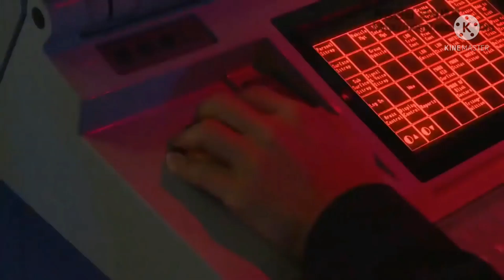Pohang Class Corvettes ROK's Andong Para Sa Philippine Navy Idedeliver Na||robants tv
The Pohang class is a series of corvettes built by different Korean shipbuilding companies.The class consist of 24 ships built in the middle of the year 1980's until in the early 1990's.